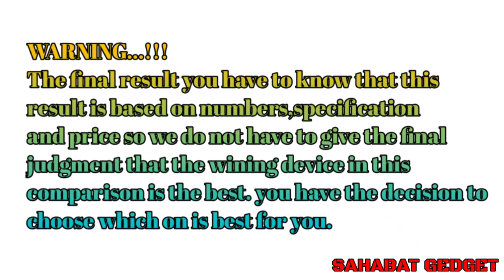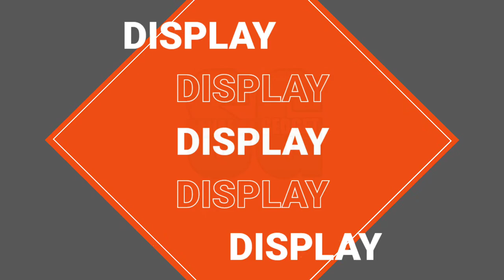Vivo X60 Pro VS Realme GT Neo 2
Di Video Ini Kami Membandingkan Vivo X60 Pro Vs Realme GT Neo 2